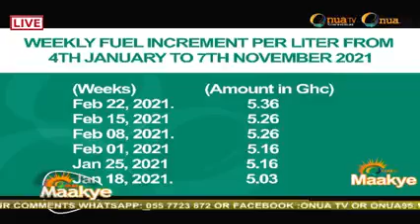Captain Smart sent apologise to formal president John Dramani Mahama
captain apologise ex president mahama for false allegations against him sometimes ago